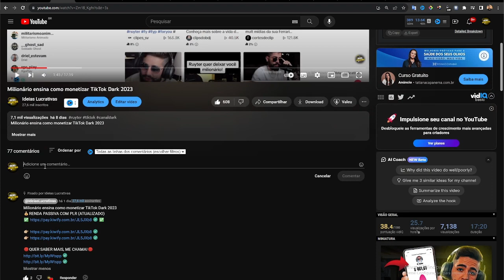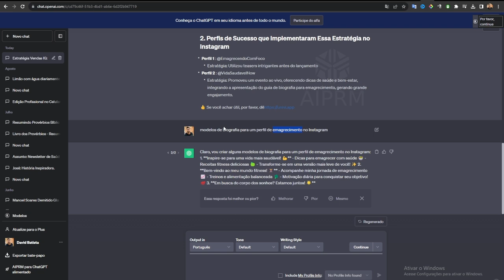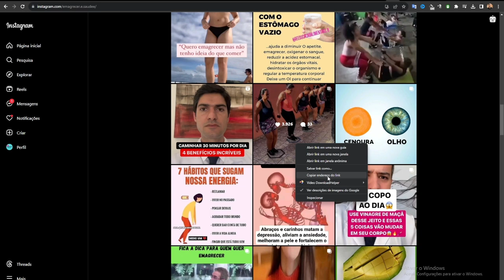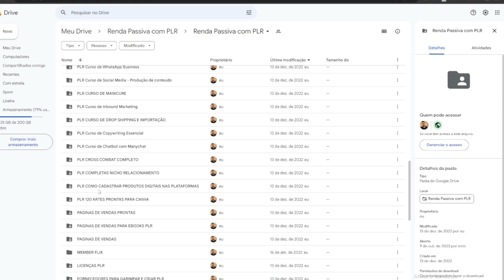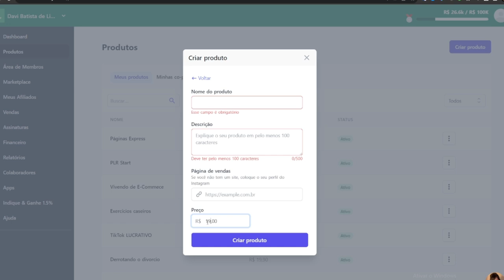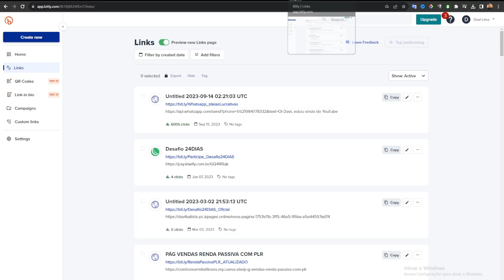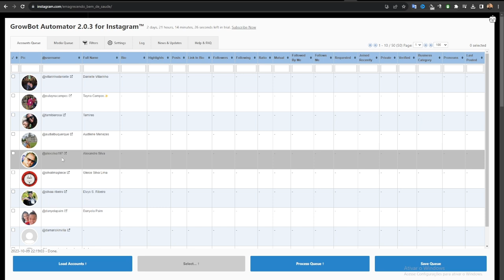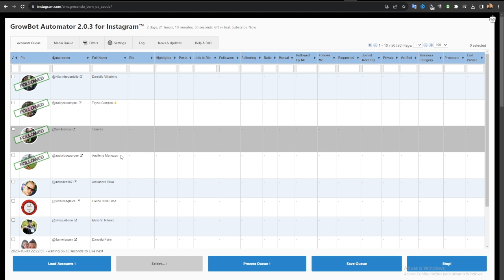COMO VENDER NA KIWIFY NO AUTOMÁTICO E SEM INVESTIR EM TRAFEGO PAGO